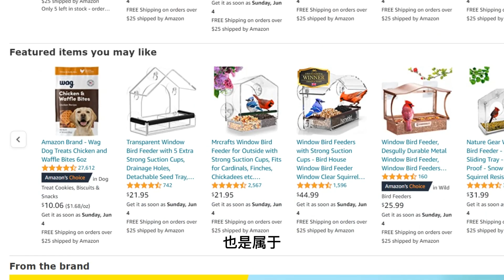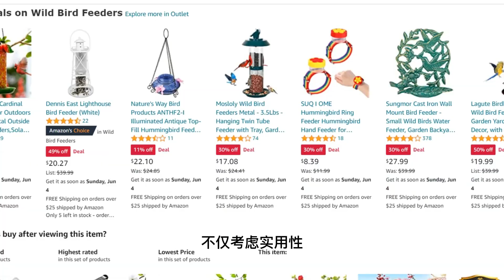喂鸟窝，月销百万，美国本土卖家